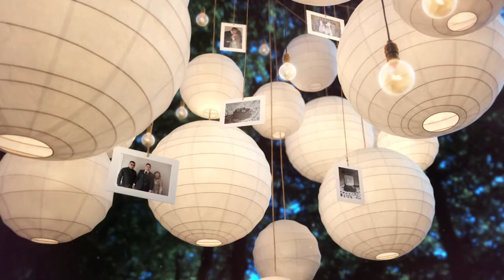Marisol & Adrian Wedding slideshow